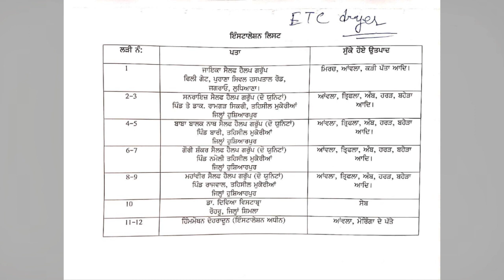ਇਵੈਕਿਊਏਟਡ ਟਿਊਬ ਸੂਰਜੀ ਸੁਕਾਵਾ